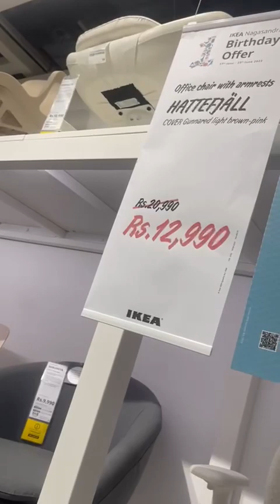Bangalore/Full tour With price